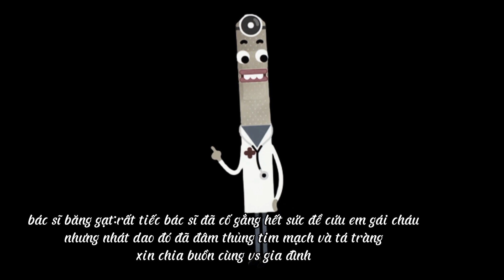The Legend Of Saya Super Smash Bros Episode 6 teaser